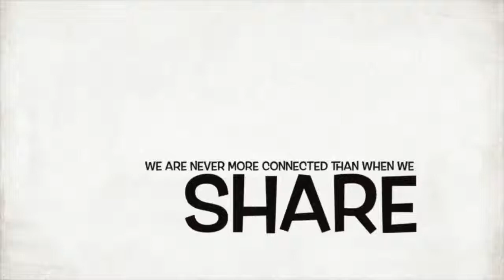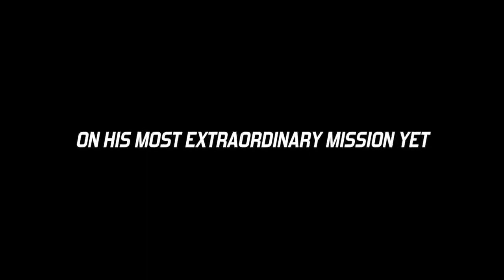ASITIS SUICIDE EPIDEMIC IN GUYANA - P4 Dr. Nathilee Caldeira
Suicide Epidemic in Guyana - P4